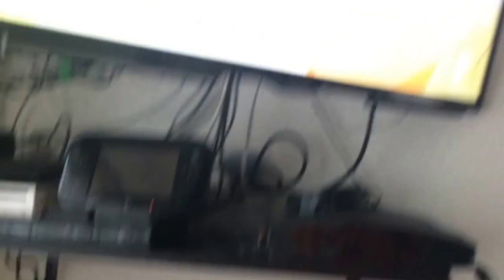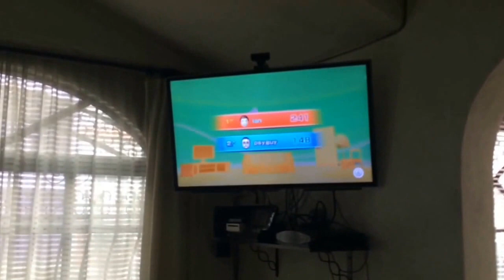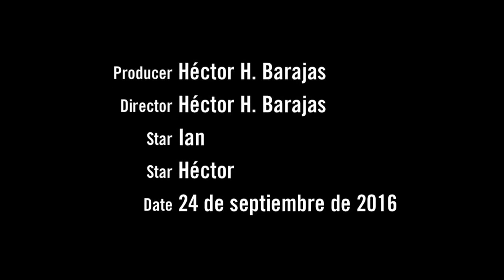20160924 Jugando con Ian "Wii Party" - El escondite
Wii Party lo considero uno de los mejores juegos multijugadores que existen, tiene muchos juegos y modos bastante entretenidos como este llamado "El escondite".

En este modo un jugador esconde los controles del Wii y los otros jugadores deben encontrarlos, pueden participar hasta 4 jugadores y pueden usarse desde 2 hasta 4 controles.